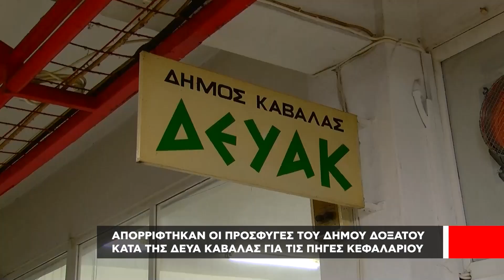Απορρίφτηκαν οι προσφυγές του Δήμου Δοξάτου για τις Πηγές Κεφαλαρίου